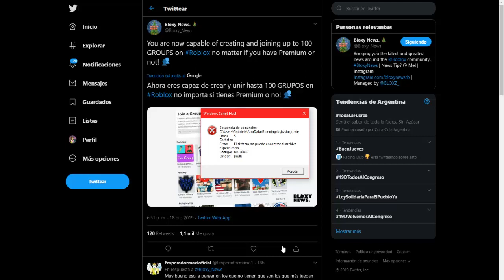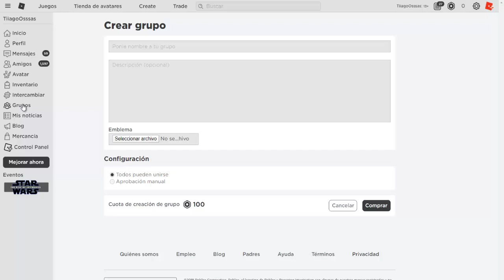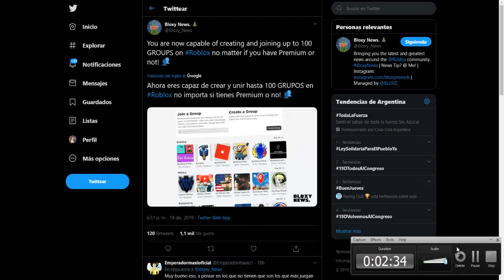*Ya disponible* COMO CREAR GRUPOS SIN SER PREMIUM | ROBLOX EVENTO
Bueno chicos ya se pueden crear grupos sin ser premium en roblox asique ahorren esos robux y creense su grupo de roblox , yo en mi caso ya lo creare!